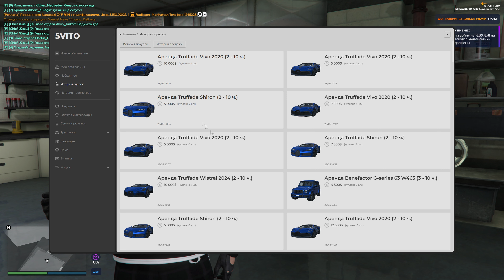Наиграл 15.509 часов на персонаже в GTA 5 PR ! Обзор богатого ютубера | Заработал сам ! ГТА 5 РП